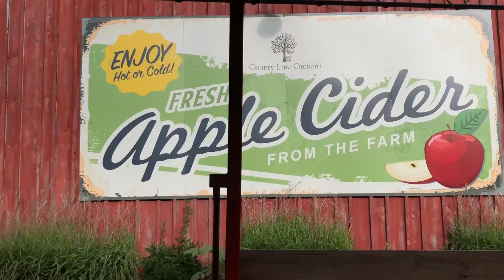CORN MAZE AND APPLE PICKING | THE FALL THINGS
This video is about Corn Maze & Apple Picking